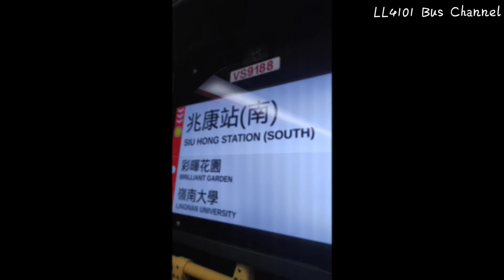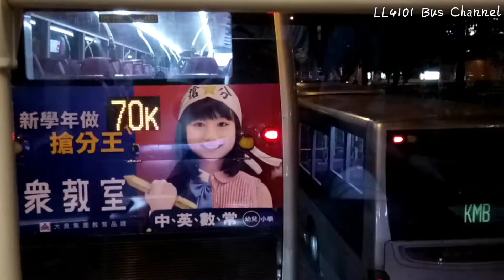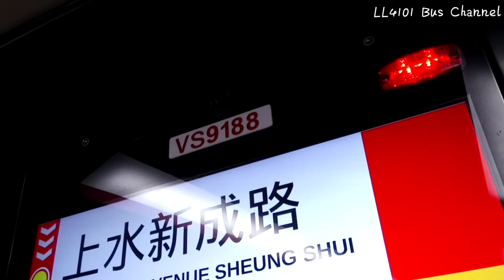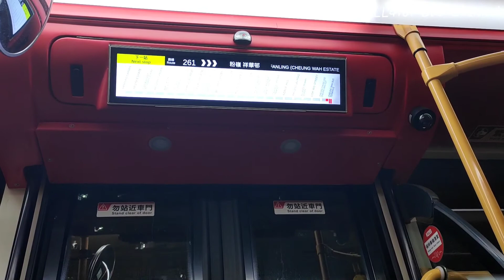樣辦車 KMB AVG1 VS9188 261 景峰花園去祥華 2021-10-10